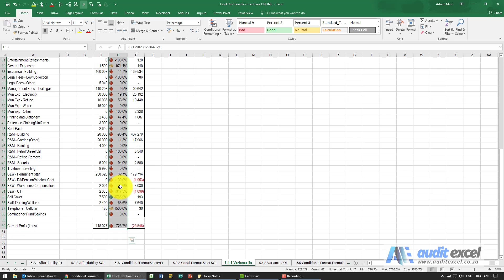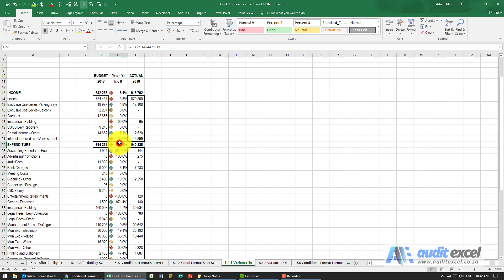Variance analysis conditional formatting- green up arrow in Excel cell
00:00 Highlight the variances in Excel list
00:13 Be aware of impact of big numbers on conditional formatting
00:21 Make conditional formatting look at the number not percentage range

Use green up, red down arrows to perform variance analysis on Excel lists